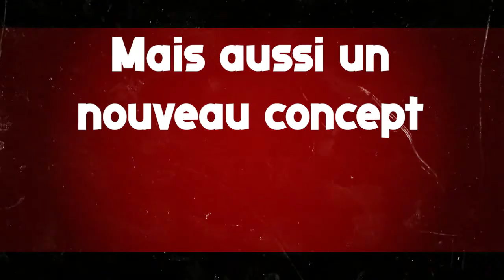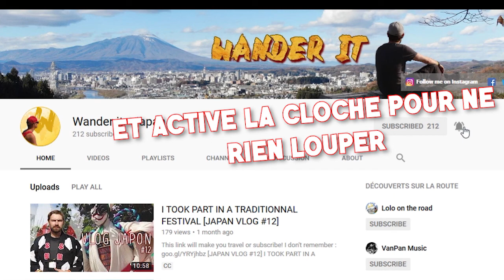JE SUIS DE RETOUR EN DECEMBRE!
Oublie pas le pouce en l'air si tu l'a appréciée!